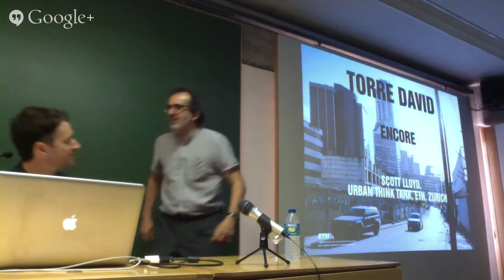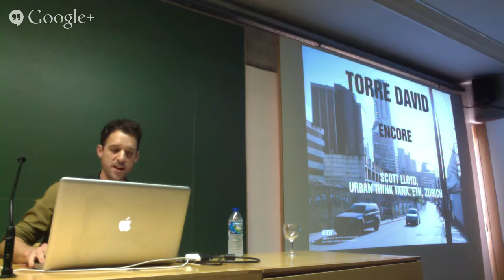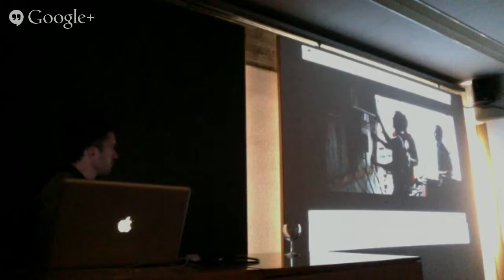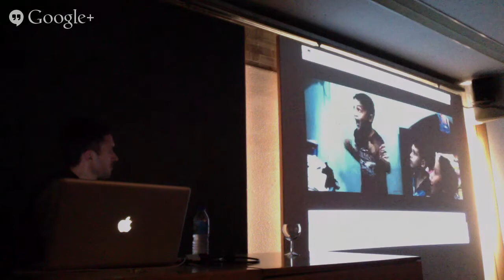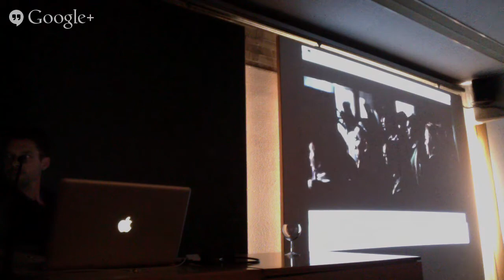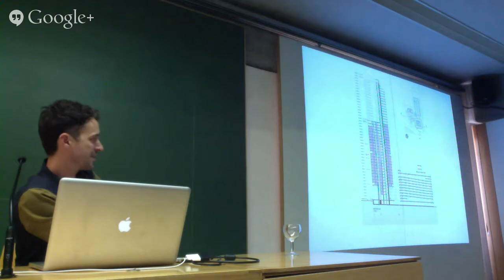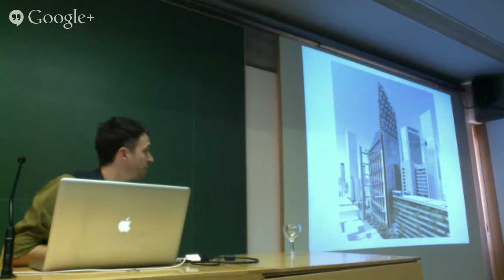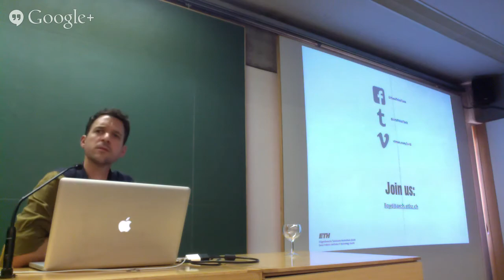Scott Lloyd Lectures - Torre David Encore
Conferencia en inglés sobre la Torre David (Caracas, Venezuela).
La charla se enmarca dentro de las actividades que el Proyecto dHábitat realizará durante todo el mes de octubre, para celebrar el Día Mundial del Hábitat que este año tiene como tema 'Voices from slums', Voces de los suburbios.